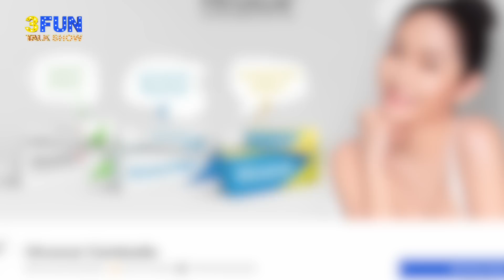[FULL SHOW] Ep17 នួន បូលក្ខណ៍ វិវឌ្ឍន៍ខ្លួនក្លាយជាតារាចម្រៀងដោយសារ....! 3FUN